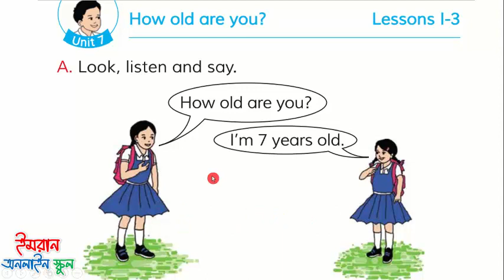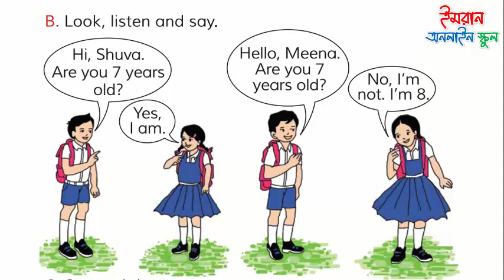Class 2 English. How old are you? Hi, Shuva. Are you 7 years old?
Class 2
Unit 1
Lesson 1-3

Hi, Shuva.
Are you 7 years old?

NCTB English for today